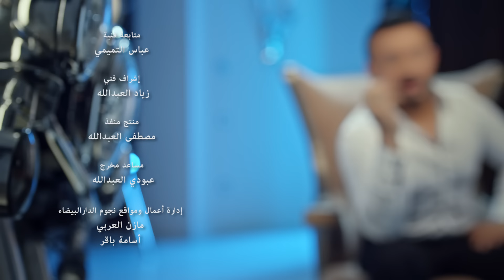قيس هشام - ليلي (حصرياً) | 2018 | (Qais Hisham - Layla (Exclusive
للإستماع لأغنية  ""ليلي""  على تطبيق انغامي

مصطفى العبدالله : Leader
اسامة باقر : Network Administrator
Producer : Star Casablanca Company